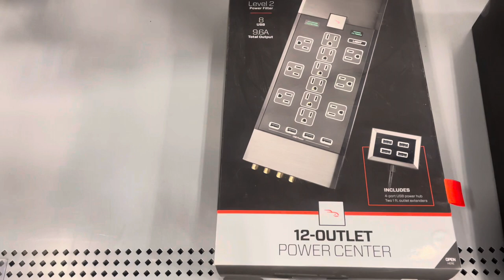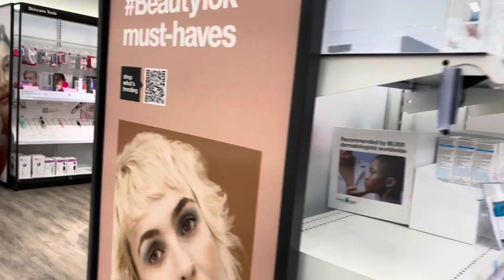Lets go Camera Shopping /Vlog / Target + Best Buy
Hello my Nova Babies today’s video will be a shopping vlog for a few things mainly a new camera 📸I hope you enjoy don’t forget to Like Comment and Subscribe Cause it’s a whole VIBE over here OKAYYYY

Temu Code ord49774

Amazon Store🛍

NovaStarr🪷